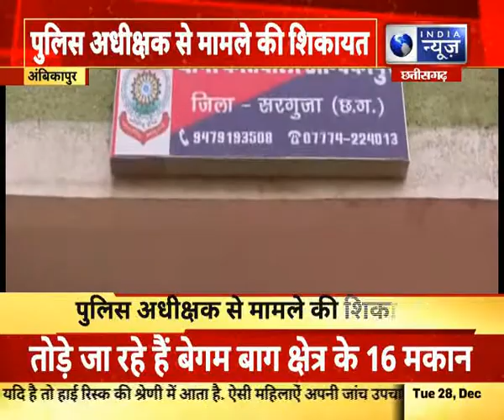Ambikapur, Chhattisgarh : रकम दुगना करने के नाम पर करोड़ो रूपये की ठगी|| India News MPCG